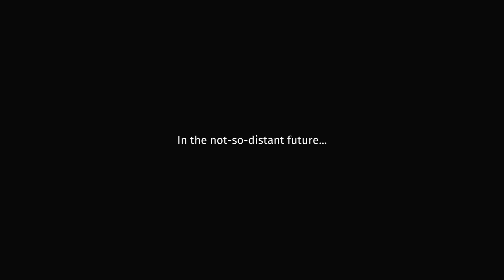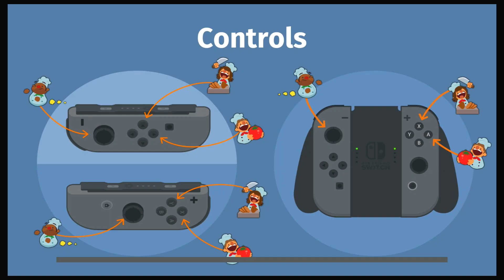Let's Play: Overcooked! Part 1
Join BigMarioFan, Boomboy and Kitty as they travel the Onion Kingdom to become the best Chef's to stop the beast of the future!

We hope you enjoy and have a fantastic day!

Be sure to check out my friends channels too, they have great content!

Also I have a Twitter now! Be sure to follow me on that too for now reason XD